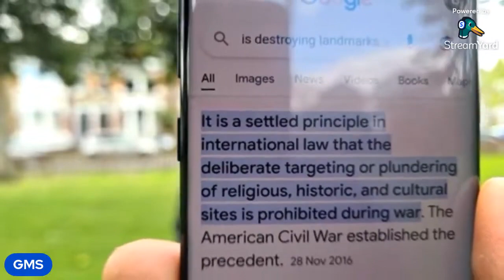Live Camp 20 Apr 2024